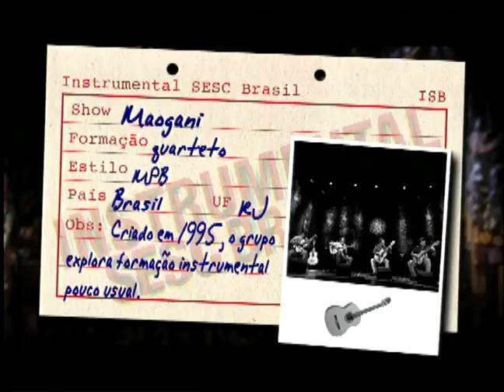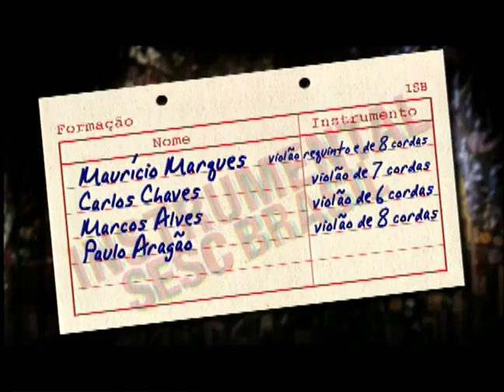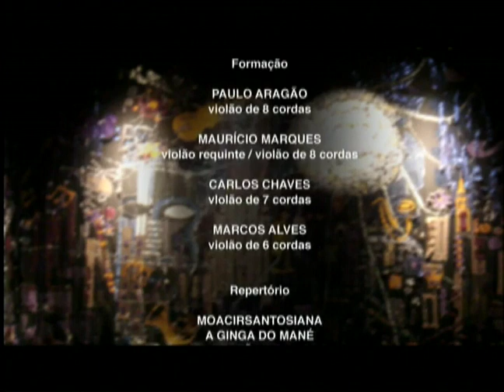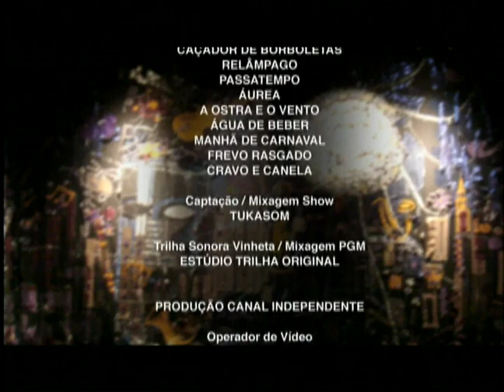Maogani | Programa Instrumental Sesc Brasil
O Quarteto Maogani destaca-se por sua produção fonográfica de alta qualidade e presença constante em concertos no Brasil e no exterior. Criado em 1995, o grupo explora formação instrumental pouco usual, unindo a delicadeza e os cuidados da música de câmera ao vigor e à espontaneidade da música popular. Com Maurício Marques (violão requinto e violão de 8 cordas); Carlos Chaves (violão de 7 cordas); Marcos Alves (violão de 6 cordas) e Paulo Aragão (violão de 8 cordas).

Ficha técnica:
MAURÍCIO MARQUES
violão requinto de 8 cordas

CARLOS CHAVES
violão de 7 cordas

MARCOS ALVES
violão de 6 cordas

PAULO ARAGÃO
violão de 8 cordas

Repertório
0:52 - MOACIRSANTOSIANA N°15 (Maurício Carrilho)
5:38 - A GINGA DO MANÉ (Jacob do Bandolim)
9:30 - IMPRESSÃO DE CHORO (Leandro Braga)
14:04 - CAÇADOR DE BORBOLETAS (Radamés Gnattali)
18:36 - RELÂMPAGO (Garoto)
22:26 - PASSATEMPO (Maurício Marques)
26:04 - ÁUREA (Marcos Alves)
32:57 - A OSTRA E O VENTO (Chico Buarque)
37:09 - ÁGUA DE BEBER (Tom Jobim e Vinicius de Moraes)
41:53 - MANHÃ DE CARNAVAL (Luiz Bonfá e Antônio Maria)
44:49 - FREVO RASGADO (Gilberto Gil e Bruno Ferreira)
47:47 - CRAVO E CANELA (Milton Nascimento e Ronaldo Bastos)

TUKASOM

RENATO VATEZECK

RICARDO VATEZECK

ANDERSON GALDINO

REINALDO ROCHA

FÁBIO GOUDET

DIEGO KARMANN
RENE GUARILA
CARLOS TRAVAGLIA

Transporte
TRANSFER CLASS

Cenografia
ZÉ CARRATU

JÚLIO BOAVENTURA

Produção
BRUNA PACHECO

Pesquisa
CLAUDIA ORTIZ

IGOR DELION

PATRICIA PALUMBO

MARCELO AMIKY

MAX ALVIM

Direção Geral
CARLOS ZEN

Sonorização
RENATO YOSHINAGA

Equipe Técnica
CAROL RIBAS

Gerente Adjunta
PATRÍCIA PIQUERA VIANNA

Gerente
FELIPE MANCEBO

SÉRGIO PINTO

SESCTV
Produção

ANTÔNIO ARANHA

REGINA GAMBINI

IVAN GIANNINI

Realização
SESCTV